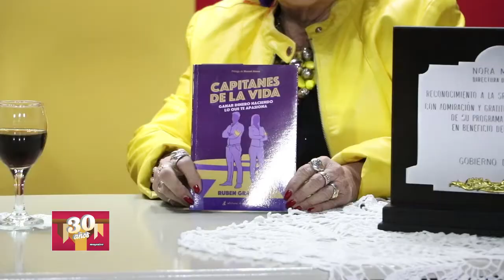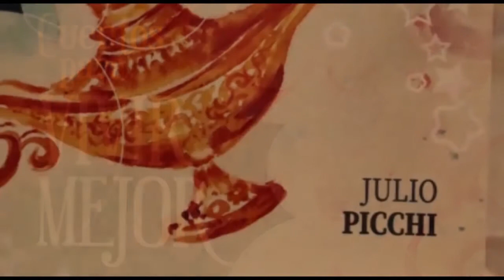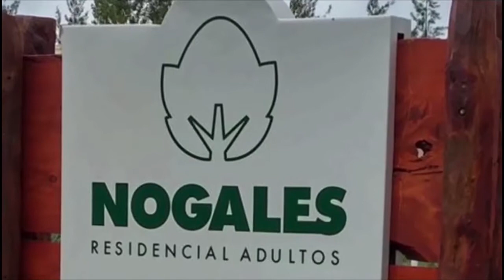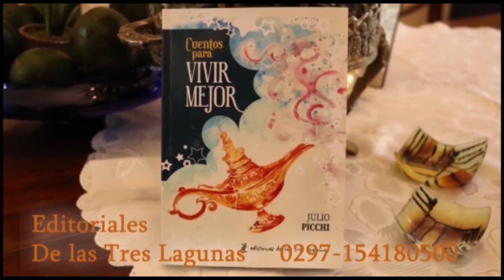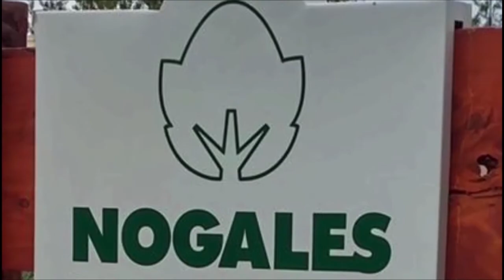Magazine 21 de Julio de 2021